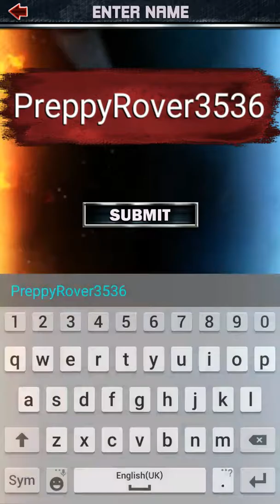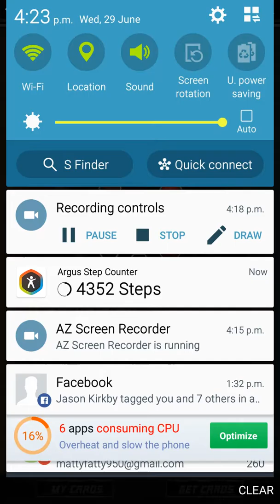WEE super cards get commfuesed